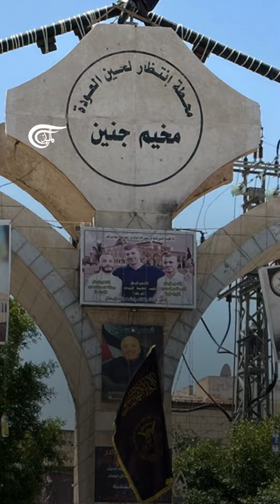قنطرةُ جنين أو قوس النصر.. لماذا هدم الاحتلال رمز مخيّم جنين؟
"محطة انتظار لحين العودة". لماذا هدم الاحتلال قنطرة مخيّم جنين ورمزها التاريخي؟
إعداد: عبد الرحمن الحسني
تنفيذ: محمد مهدي حمود